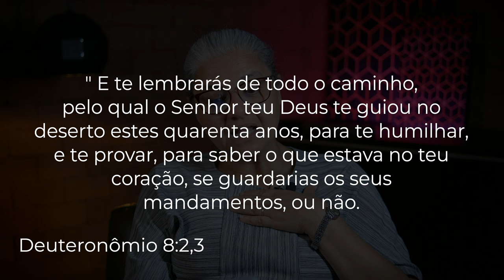Dia 4 - Guardiãs do Lar - Semana de Oração